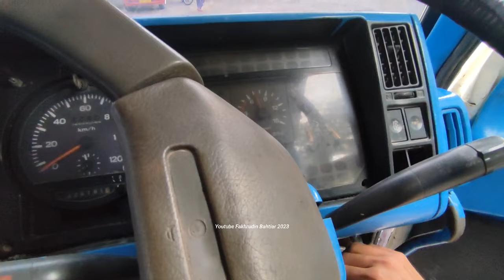Ikut Bongkar Sirtu Sekalian Belajar Ngedump Dump Tronton Nissan Diesel BuiltUp CWB370